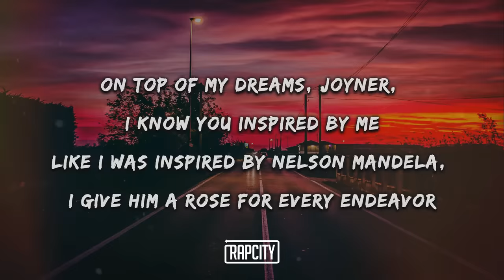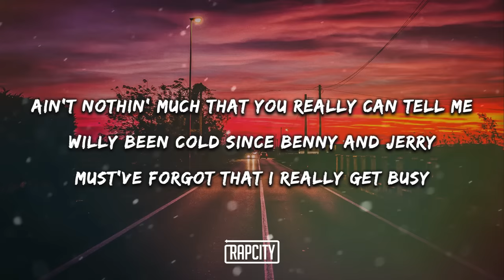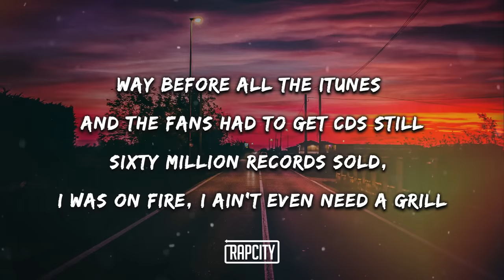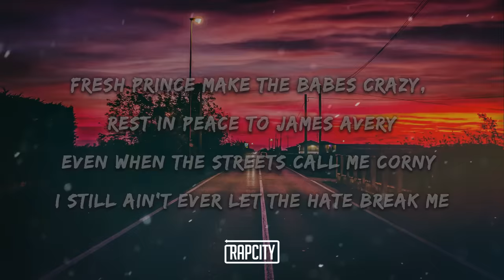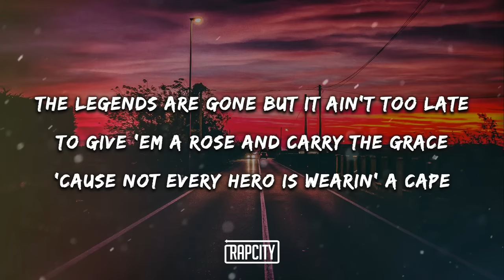Joyner Lucas & Will Smith - Will Remix (Lyrics)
➥ Lyrics:

Hey
Will
Yeah

[Chorus: Joyner Lucas]
I'm feelin’ like Will (Hey), I feel like a prince, I'm feelin' myself (Buck, buck)
I’m loaded with bills 'cause I wasn't blessed with no Uncle Phil (Blah)
Don't know how it feels, I wanted to flex, they told me to chill (Chill)
I'm makin' a flip (Flip), my life is a flick, now load up the film (Hey)

[Verse: Will Smith]
Yeah
You feelin' like me? (Whoa) I feel like a prince that turned to a king (Ayy)
Found me a queen, started a family and got me a team
On top of my dreams, Joyner, I know you inspired by me
Like I was inspired by Nelson Mandela, I give him a rose for every endeavor
And shoutout to Julius Erving, one of the legends I worship (Worship)
Muhammad Ali put the work in, he was the champ, the greatest, he earned it
I love that you think that I'm perfect but I have plenty mistakes and burdens
My grandmama thought I was worth it
She always guided me when I was searchin’ (Searchin’)
I wouldn't be me if it wasn’t for her (I wouldn't be Will)
I wouldn't be Willie, I couldn't be me if there wasn’t no Eddie
I wouldn't be Will if I wasn't from Philly
Ain't nothin' much that you really can tell me
Willie been cold since Benny and Jerry
Must've forgot that I really get busy
They must've forgot who invented "Get Jiggy," ayy (They must have forgotten)
Back before there was streaming sales
Way before all the iTunes and the fans had to get CDs still (Hey)
Sixty million records sold, I was on fire, I ain't even need a grill
Did it all with no cuss words, I ain't have to curse just to keep it real (Woo)
Me and Jazz in the late eighties, writin' rhymes, makin' tapes daily
Fresh Prince make the babes crazy, rest in peace to James Avery
Even when the streets call me corny I still ain't ever let the hate break me
I just wanted the respect first, I still ain't ever let the fame change me (Yeah)
New me, but I'm old school (Old school)
Big Willie on the Pro Tools (Pro Tools)
Still fresh and I'm so smooth (So smooth)
I still got on my old shoes
I give Jada one thousand kisses, ain't nothin' change since 02 (Ayy)
Martin Lawrence get a rose too
He a legend and a GOAT too (GOAT)
Man, I love how you break the rules
Pushin' limits and you make it cool
Joyner Lucas wasn't made to lose
You a legend in the makin' too
What a beauty, my life's a movie
I swear I'm only on take two
All my kids turned out great and I know your son gon' be great too (Great too)
Brick by brick, buildin' a wall that no one could break
Flip by flip, glad I could help so you could be straight
And life's a trip, but who could relate?
The legends are gone but it ain't too late
To give 'em a rose and carry the grace
'Cause not every hero is wearin' a cape (Will)

[Chorus: Joyner Lucas]
I'm loaded with bills (Ooh) 'cause I wasn't blessed with no Uncle Phil (Blah)
Don't know how it feels (Feels), I wanted to flex, they told me to chill (Chill)
I'm makin' a flip (Flip), my life is a flick, mm